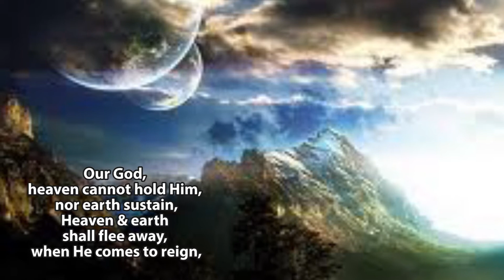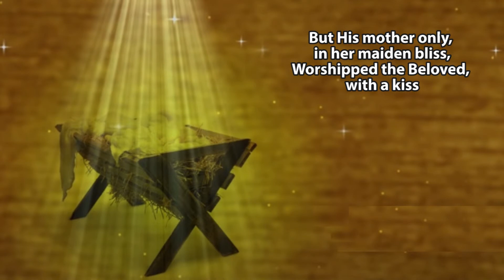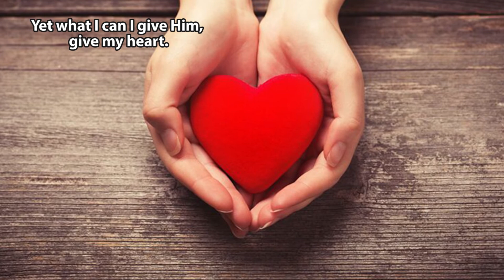In the bleak midwinter Full Band Faster St Mary's Stretton Music Group